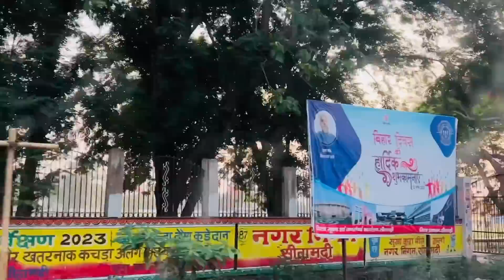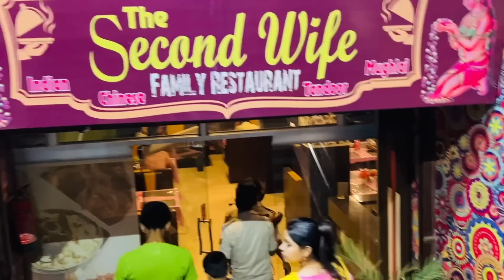मेरा वीडियो क्यों नहीं आ रहा था🤔| बाबू नानी से मिला || NehaNavnit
Hi Friends,

You can also follow me on other platforms for more interesting & amazing content.

Hey! I’m a Delhi based lifestyle, Fashion, Beauty, travel and cooking vlogger. I make interesting and amazing content related to it.